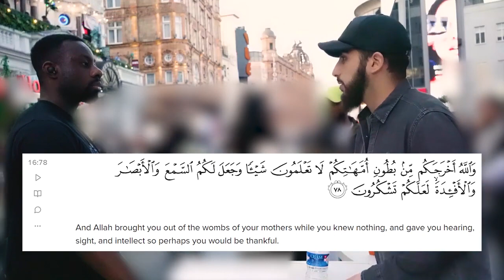He Wants To Accept Islam But This Is Stopping Him..! Muhammed Ali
Seeking help from other than Allah! Mohammed Ali and Shia Speakers Corner
Why Should I Accept Islam Over Othe Corner
6uP1 Be Consistent This Is Basic English! Rayhan and Visitor Speakers Corner

Emotional Conversation With Shia!
Adnan and Shia Speakers Corner
Ex-Muslims Question Islam P2! Muhammed Ali - Speakers Corner

Where Allah Praised Ahl Albayt like he praised Sahaba!  and Shia Speakers Corner
hhh

Why Should I Worship God! Mohammed Ali and Visitor lady Speakers Corner

P1 Expert in the Quran Gets Schooled! Mohammed Ali and Visitor Speakers Corner

Liberty Or Hypocrisy! Shams and Visitor Speakers Corner

Part 2 Grand Finale! David Wood, Sam Shamoun & Anthony vs. Shaykh Uthman

Is Islam The Truth! Muhammad Hijab and Visitor Speakers Corner

أحمد الإمامي يعترف- آية التطهير تخص أمهات المؤمنين ! فضيحة لا تفوتك

Muslim debates Homosexuals ! MUST WATCH!!

Just Think! Hamza Vs Christian Girls - Old Is Gold - Speakers Corner
Feminism & Patriarchy Muhammad Hijab & Female Visitor - Speakers Corner - Hyde Park
Aaron Ra Finds Muslim Mohammed Hijab
How Do You Know What Jesus Said (pbuh) - Pt2 of 2 - Hamza & George
Must Watch P1 - Made up Faith! Hashim & Mansur vs Excited Atheist - Speakers Corner - Scdawah
Truevolution! Mansur vs Agnostic - Speakers Corner - Hyde park
What is The Origin Of Matter - Mansur Ahmad vs Ignorant Atheist - Speakers Corner

Social Darwinism + God's Existence - Subboor Ahmad
 Morality and God! Suboor and Atheist Speakers Corner
The belief in God is the default position -Shabir Yusuf - Hyde Park Speakers corner.
Sincere Athiest Questions Answered?! Mohammed Ali and At
Why The Inconsistency?! Muhammad Ali and Visitor Speakers Corner

Sam Dawah
Christian Couple is Enlightened by Shaykh Uthman
Disruptive Atheist Vs Sheikh Uthman Ibn Farooq
How old was Aisha (RadiAllahu Anha) at Marriage? Imam Uthman Vs Catholic man

P2 Why The Inconsistency! Muhammad Ali and Visitor Speakers Corner

Sam Dawah

I Believe In Evidence - Mansur Ahmad vs Agnostic ( ex Christian ) Speakers Corner
Polite Facts! Shabir & Gentlewoman | Speakers Corner | Hyde Park
Link of orginal video

Liberal Women Came To Discuss Religion - Sheikh Uthman Ibn Farooq

Veganism | Shabir Yusuf Vs George | Muslim vs Atheist in Speakers Corner Hyde Park
David Wood is Back!!! Debate - Slave Beating and Murder Part 1

The pure innate nature! Mohammed Ali and Agnostic - Speakers Corner -
WHO MADE THIS' ALI DAWAH - SUBHOOR

Debate - Human Chimpanzee History Part 1 - Subboor vs Phil - Speakers Corner
P1 I Created myself! Abdullah and Visitor Speakers Corner
Ex-Muslims Question Islam P1! Muhammed Ali - Speakers Corner
P2 I Created Myself! Abdullah and Visitor Speakers Corner
P3 I Created myself! Abdullah and Visitor Speakers Corner
Not In Touch With Reality! Hashim and Visitor Speakers Corner
A young man argues with Dr Zakir Naik on various concepts of Islam
Evolution Debate: Darwinian Evolution VS Reason
Arab Man Hits Shaykh Uthman with Mansur vs Atheist - Speakers Corner

Questions
Vegan Hit Back Left Deluded! Shamsi and Visitor Speakers Corner

This video brlongs to SAM DAWAH CHANNEL
Help Me Out! Alex Vs 3 Christian Speakers Corner
Mansur vs Atheist - Speakers Corner
Let Me Make it easy For You! Hamza and Atheist Speakers Corner
Brain In a Jar Part 1 - Mansur Ahmad vs Atheist - Speakers Corner

TALIBAN CELEBRATING ON KIDS RIDES & GYM
Losing In This World And Hereafter - Hamza Myatt vs

YOU'RE A RHINO' HAMZA VS ATHEIST

 ALL DOUBTS CLEARED- NO GOD TO 1 GOD- smile2jannah SPEAKERS CORNER

I'm a Sheep! Mohammed Ali and Visitor Speaker's Corner

Original video belongs to Sam dawah channel thank you
1. Cosmic Fine Tuning and Multiverse - Muhammad Hijab & Ali Dawah vs Philip ( Atheist Astronomer ) P 1
1.
The Desolation of Wood - Lies Exposed
WHAT'S HAPPENING IN AFGHANISTAN!

1. Evolution Debate- Falsification
1.
1. Can a Universe Create Itself Out of Nothing Mansur Ahmed Vs Atheist Lady - 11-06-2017
Atheist vs. Shaykh Uthman

Calling Upon Ali Vs Calling